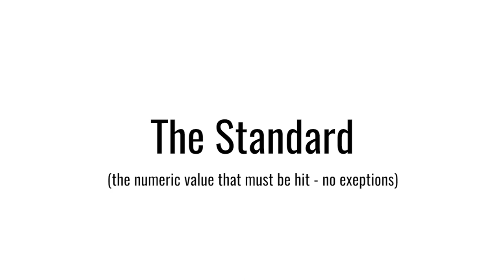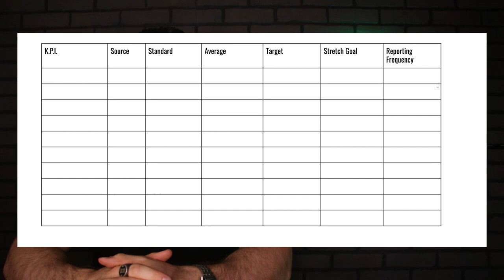Various Metrics You MUST Track In Business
Want to work with my marketing agency to better track the key metrics in YOUR business?